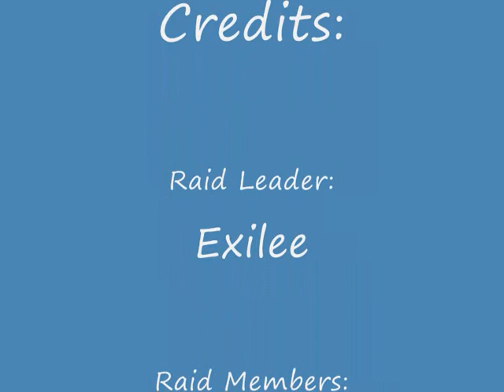Alliance DK Zerg Auchindoun 12 02 2010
A swift compilation of our Alliance DK Zerg raid on Auchindoun.

Raid Leader:
- Exilee (Me)

Raid Members:
- Spáde
- Kailrog
- Sifika a.k.a. Tunah
- Highz
- Hakara
- Forbidden
- Éthos
- Princearthas
- Kais

Too bad 2/3 of the signed up people didn't came. Next time we'll have a full raid of 40 DKs ;D